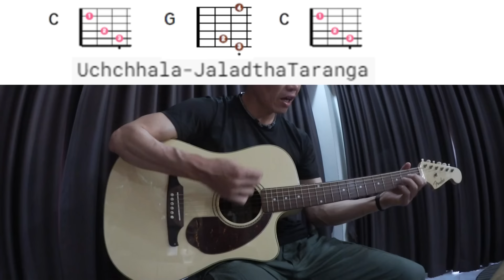JANA GANA MANA (Indian National Anthem) --- Cover ---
◆クラウドファンディング公開 (2024年7月31日まで）◆

Camera : Canon iVIS miniX

Guitar : Fender Sonoran
Strings : Elixier PHOSPHOR BRONZE [10-47]

◆ Wise ◆
international money transfer

◆My Camera (Recommend)◆
Canon iVIS miniX

◆BOSS  KATANA-MINI◆

◆My Necklace (for Health)◆
Phiten RAKUWA